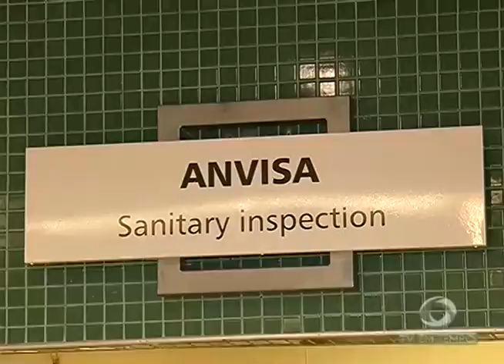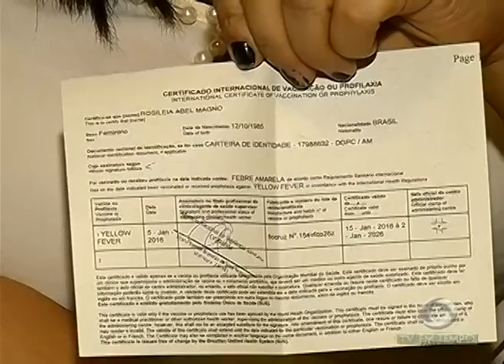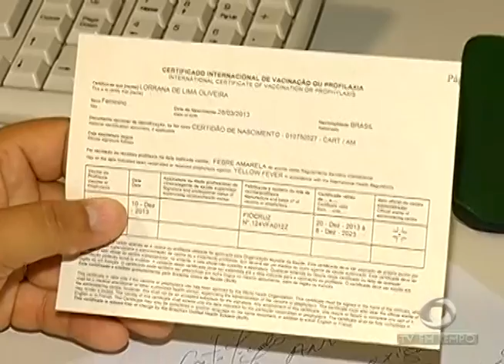BOLETIM EM TEMPO - NOITE (07.01.2016)